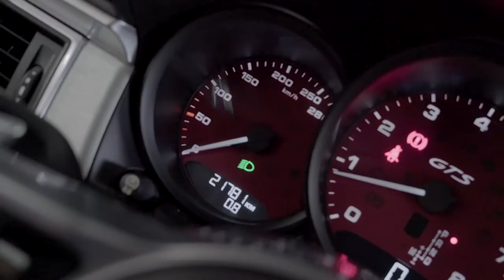Porsche / Macan / 2017 - 4930